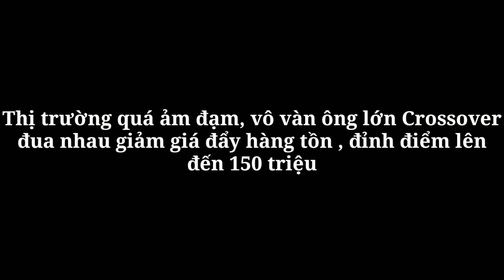Thị trường quá ảm đạm, vô vàn ông lớn Crossover đua nhau giảm giá đẩy hàng tồn , đỉnh điểm 150 triệu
360 Xe_Không khí cạnh tranh trong phân khúc SUV/crossover ngày càng gay gắt, nhiều mẫu xe được đại lý rao bán với mức giảm lên tới cả trăm triệu đồng nhằm đẩy hàng tồn.